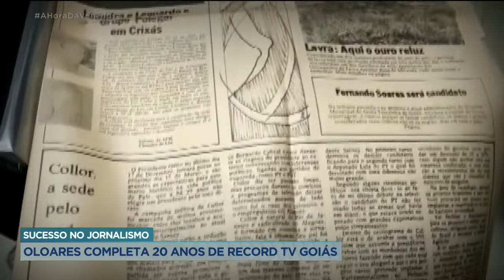SUCESSO NO JORNALISMO - OLOARES COMPLETA 20 ANOS DE RECORD TV GOIÁS.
HOJE TEMOS UMA PRESENÇA ESPECIAL NO NOSSO ESTÚDIO, A ATRIZ ANA FLORES, QUE VIVE JOANA EM GÊNESIS. SEJA BEM VINDA ANA.